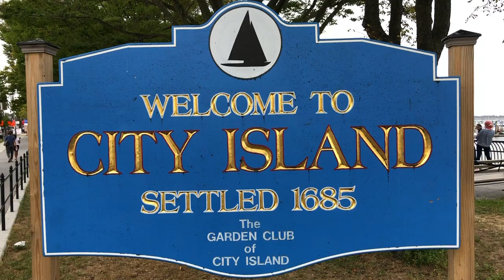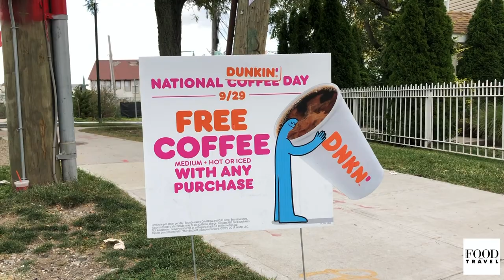New York City Skyline Time | City Island, Bronx (Quiet Ocean Town of NYC) Tiger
Join us as we tour City Island, a 1.5 mile island connected to the mainland Bronx, NYC and a world apart from the rest of the city. Our local guide, Michael shows us around the neighborhood he was born and raised in.. From amazing seafood, to boat rides, and quaint shops this video is going to encourage you to visit one of New York's Best Kept Secret's on a warm day.. City Island.
city island settled 1685..
your love.